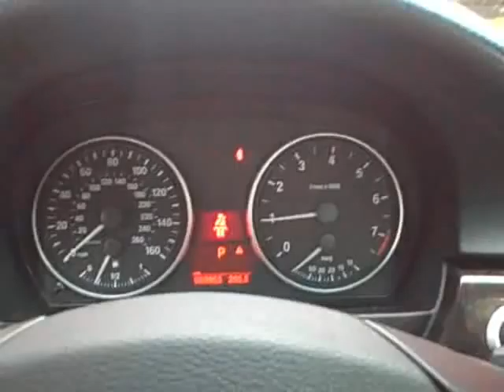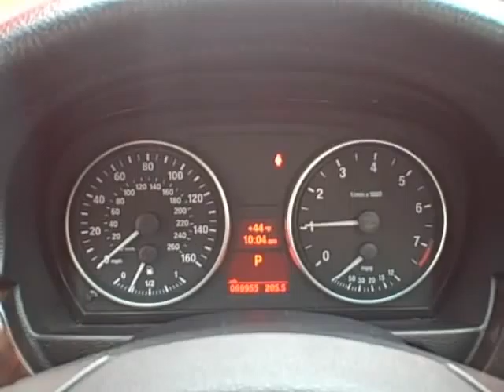2007.BMW.328i.23.Portland.RTGT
2007 BMW 328i - Premium + Cold Weather Package, 69k Mi!

This dashing 2007 BMW 328i is in great condition throughout and drives flawlessly. This is optioned with the Premium Package as well as the Cold Weather Package, adding leather, wood trim, dual climate control, 16" alloy wheels with all-season tires, moon roof, BMW's Professional premium audio, and much more.

PAINT: Titanium Silver
INTERIOR: Gray Leather
MILEAGE: 69,955
ENGINE: 3.0L I6
MPG: 18/28
TRANSMISSION: Automatic
DRIVETRAIN: RWD
TITLE: Clean
WARRANTY: None
STOCK NUMBER: PGT0123
VIN NUMBER: WBAVA33547KX83606

Reserve your test drive now. Our world-class sales staff will ensure the kind of buying experience you can expect from America's oldest Ferrari dealership.

All of our pre-owned vehicles undergo a 2-hour inspection from our Ferrari and Maserati technicians.

Click the banner on the top of our page for more information and a walkaround video of this vehicle.